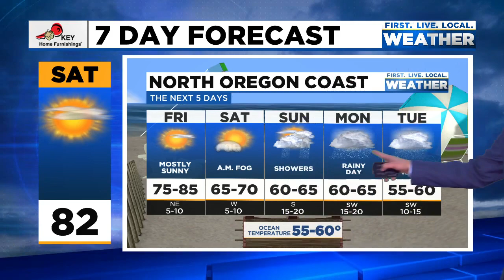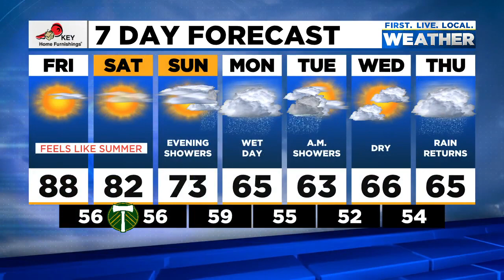Thursday evening FOX 12 weather forecast (9/23)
Here is the FOX 12 weather forecast for the evening of Sept. 23, 2021.